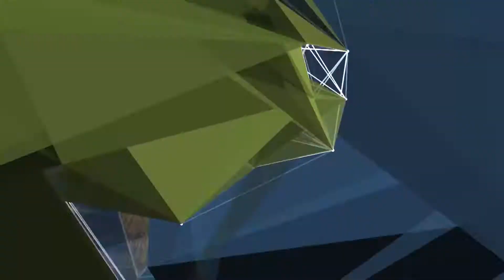EL GOBERNADOR DE CHACO DOMINGO PEPPO RECORRIÓ UN CRIADERO DE CERDO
PROVINCIA DE CHACO